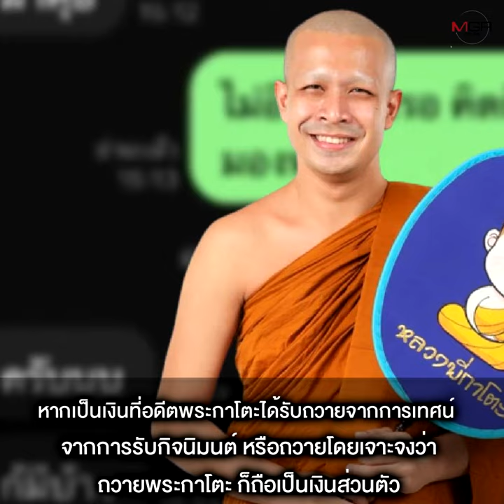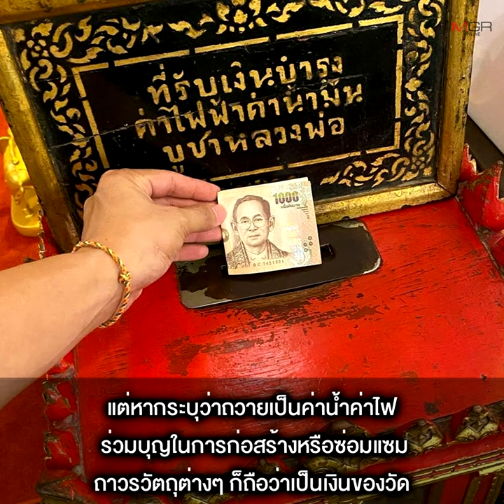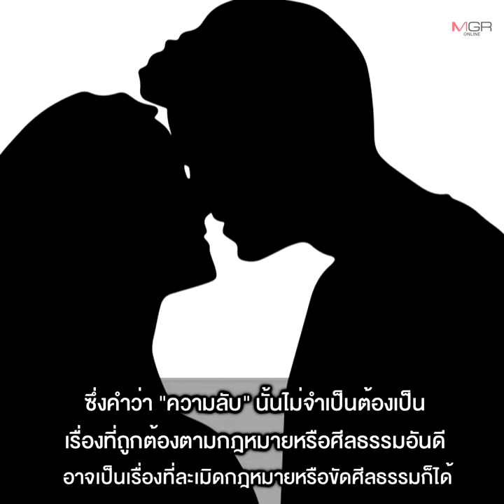นัก กม.ชี้ “สีกาตอง” ผิดฐานรีดทรัพย์ โทษจำคุก 1-10 ปี-ปรับ 2 หมื่น-2 แสน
05/05/2022 นัก กม.ชี้ “สีกาตอง” ผิดฐานรีดทรัพย์   โทษจำคุก 1-10 ปี-ปรับ 2 หมื่น-2 แสน
“สำนักพุทธ” ชี้เจ้าคณะจังหวัดควรสอบที่มาเงิน 3 แสน ว่าเป็นเงินส่วนตัวของ “อดีตพระกาโตะ” หรือเงินของวัด ถ้าเป็นเงินวัดจะเข้าข่าย “ยักยอกทรัพย์” ด้าน “ไพศาล พืชมงคล” ระบุโทษจำคุกสูงสุด 5 ปี ปรับถึง 1 แสนบาท ขณะที่ “เลขาฯ สมาพันธ์ชาวพุทธ” แนะกลับไปใช้ยึดตามพุทธบัญญัติ ห้ามพระจับเงิน ป้องกันสีกาเข้าหา ฝ่าย “ทนายอู๋” ยันมาตรา 1623 ของกฎหมายแพ่งและพาณิชย์ ให้ทรัพย์สินของพระที่ได้ระหว่างบวชเป็นสมบัติของวัด ลั่น “สีกาตอง” เข้าข่ายแบล็กเมล์ มีความผิดฐาน “รีดเอาทรัพย์” โทษจำคุก 1-10 ปี